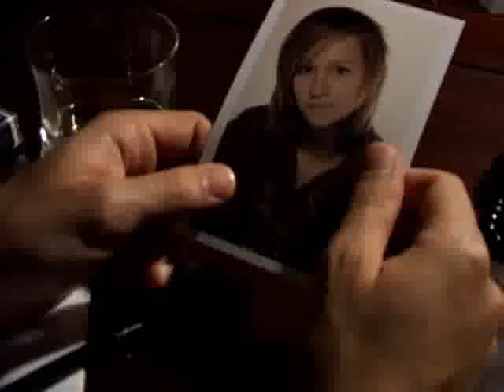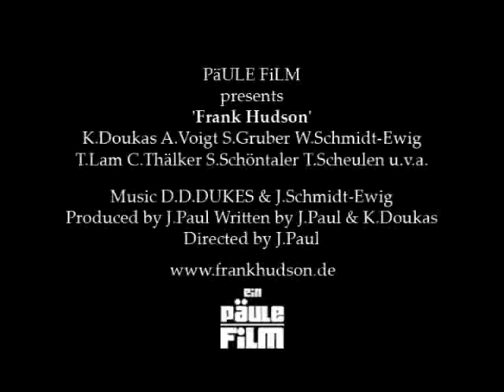Detective Frank Hudson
Frank Hudson's first adventure!